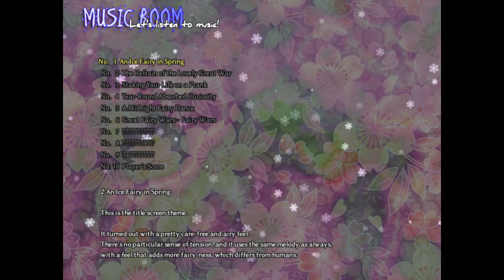Let's Play Touhou Blind (Part 66) FW: Three Fairies VS The Strongest